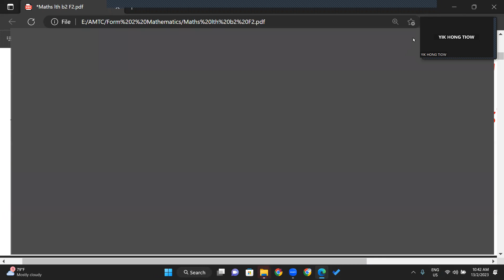13 02 2023 F2 MA Part 2